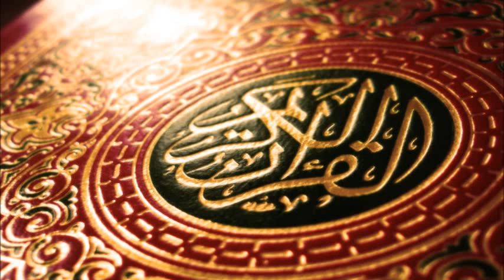Sourate 97 La Destinée (Al Qadr) / Récité Muhammad Salah Al Junayd (magnifique voix enfant)